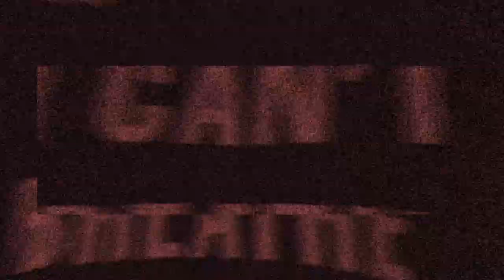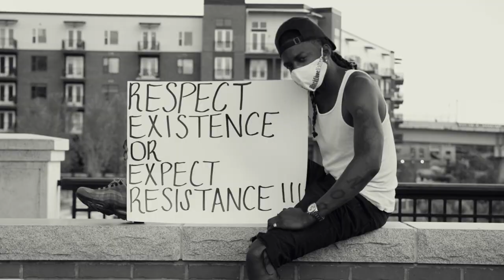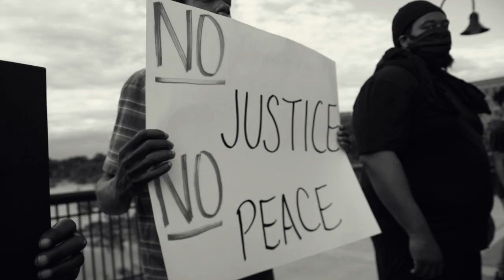Mayo Reponzo- George Floyd (I Cant Breathe) (Prod. By Zaytoven) Official Video